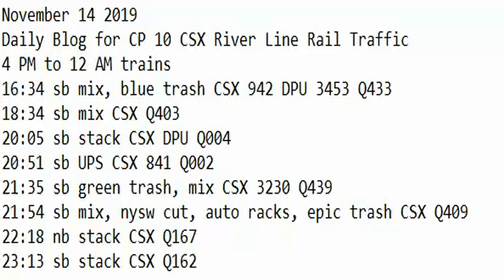November 14 2019 Trains 4 PM to 12 AM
4 PM to 12 AM trains
16:34 sb mix, blue trash CSX 942 DPU 3453 Q433
18:34 sb mix CSX Q403
20:05 sb stack CSX DPU Q004
20:51 sb UPS CSX 841 Q002
21:35 sb green trash, mix CSX 3230 Q439
21:54 sb mix, nysw cut, auto racks, epic trash CSX Q409
22:18 nb stack CSX Q167
23:13 sb stack CSX Q162